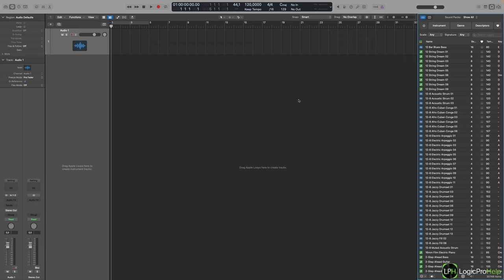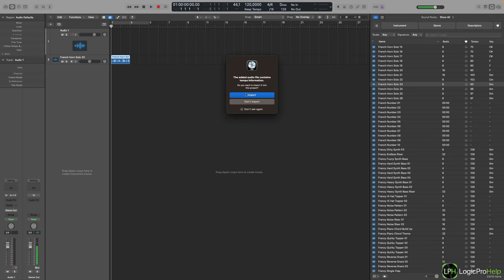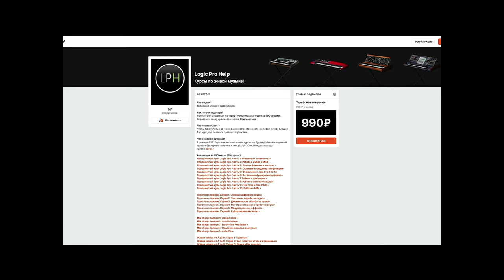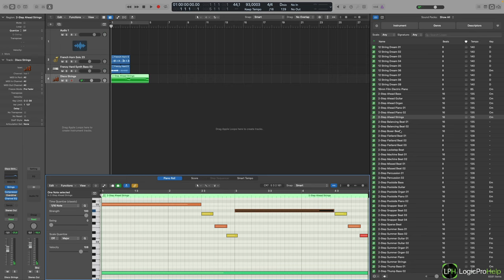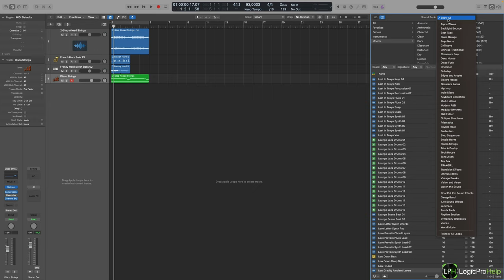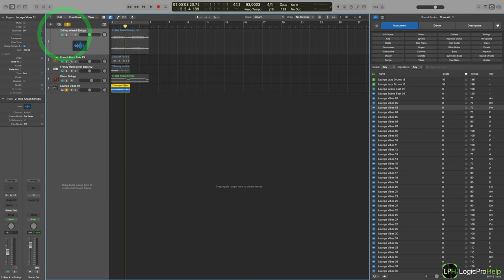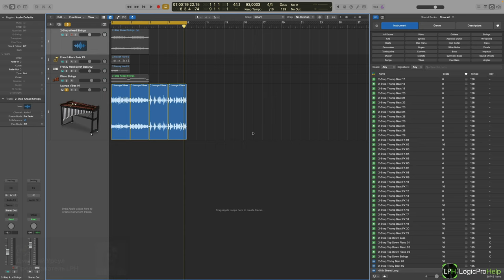Основы работы с Apple Loops в Logic Pro [Logic Pro Help]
Основы работы с Apple Loops в Logic Pro